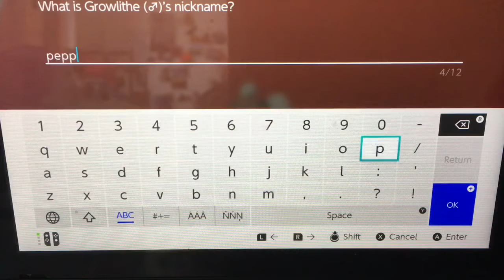Pokemon shield nuzlocke #7